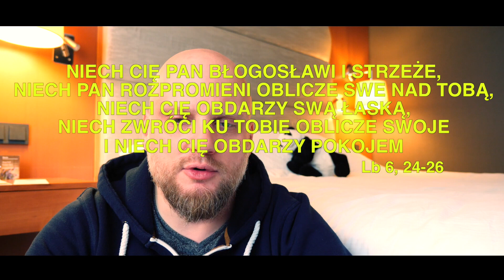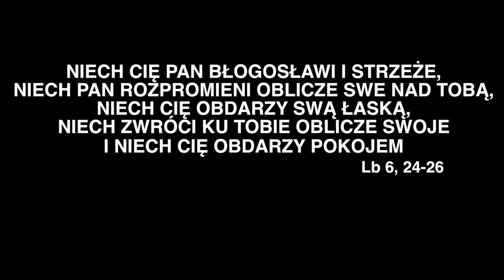SzustaRano [#220] NAD TOBĄ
Zapraszamy.